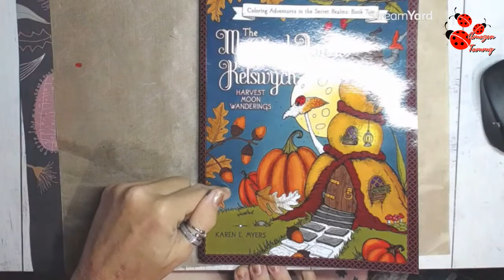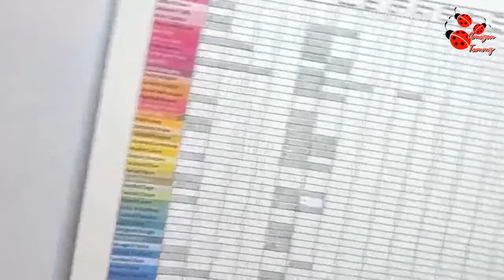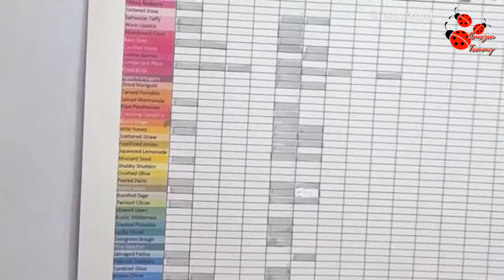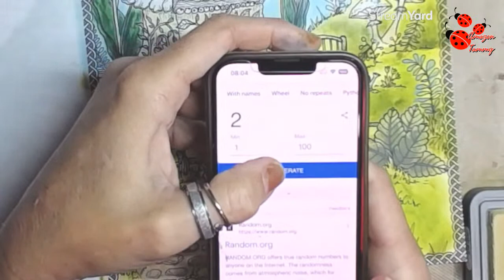mysticallandsinmay Karen E Myers - Harvest Moon Wanderings - hosted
Find Rene at
Thank you so much for hosting

Amazon Wish List